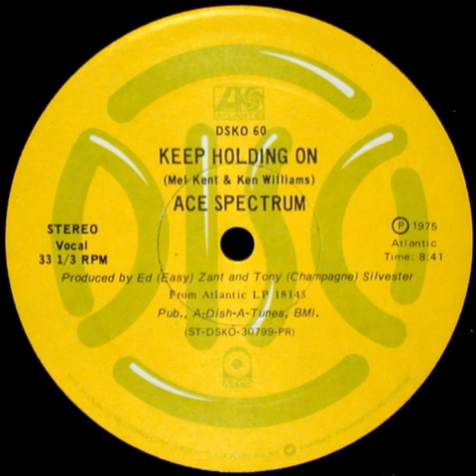Ace Spectrum – Keep Holding On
Cosmic afro , Baia sound. Afro,funky,electro,jazz fusion,reggae. 80s/90s.